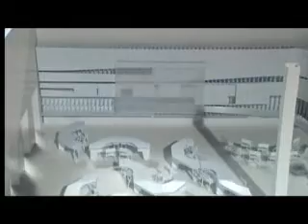KETC | Nine Network for Public Media Launch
On October 8, 2008, PBS President Paula Kerger came to St. Louis to help KETC/Channel 9 launch the new Nine Network for Public Media, an innovative concept to engage a network of trusted community partners focused on strengthening our community.

The Nine Network for Public Media is an aggregate of trusted community partners mobilized through the power of public media, with the goal of strengthening the community. The actual facility for the Nine Network is being developed inside the KETC building, although the Nine Network itself will reach much farther. Funding for the Nine Network for Public Media comes from the Dana Brown Charitable Trust.